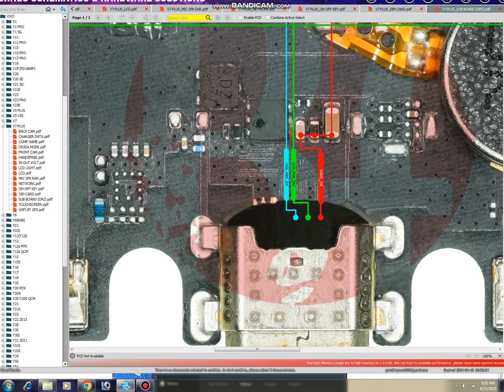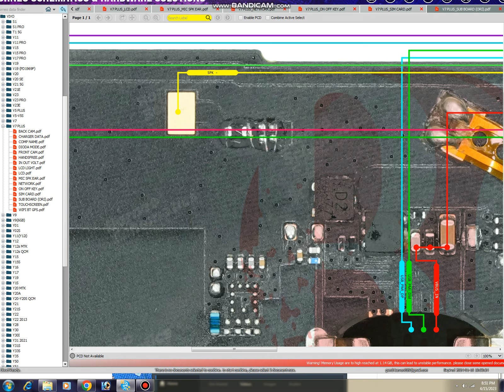Vivo v7 plus sub bord problem solution/ vivo v7 plus sub bord line jumper solution